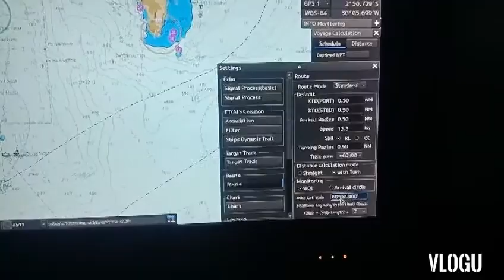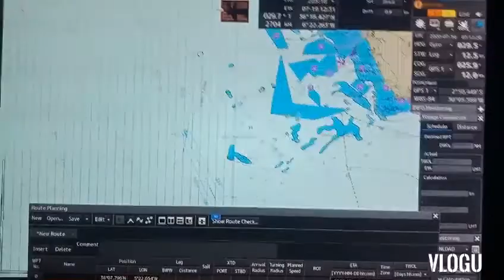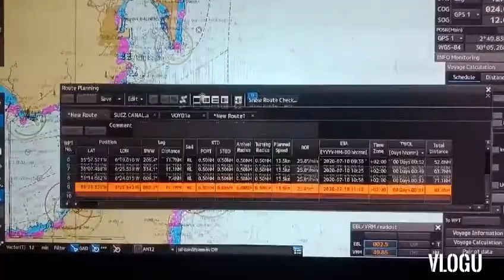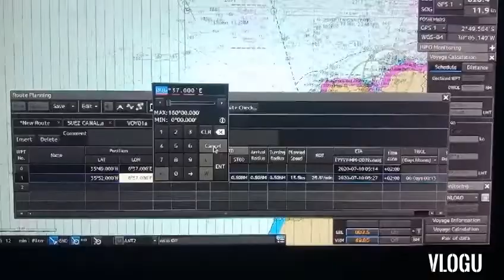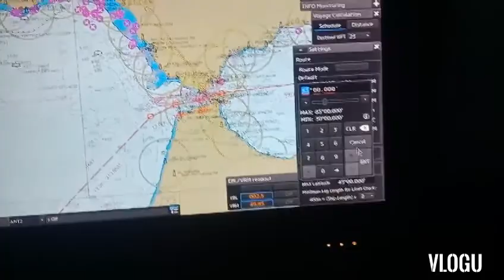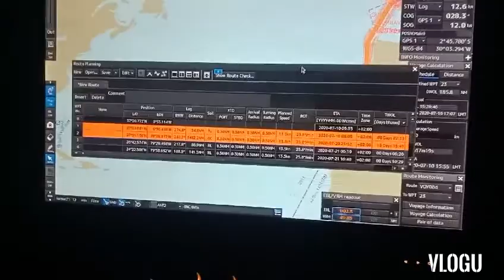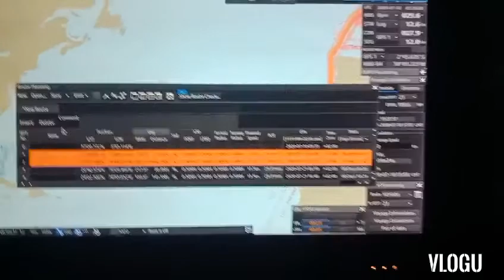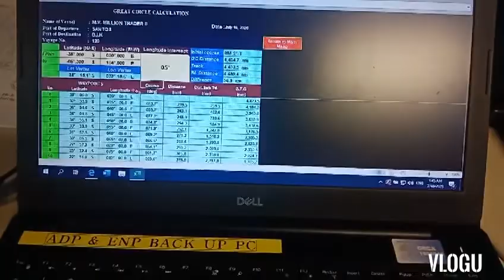JRC JAN-920#Route Planning Tutorial#Navigation#ship equipment